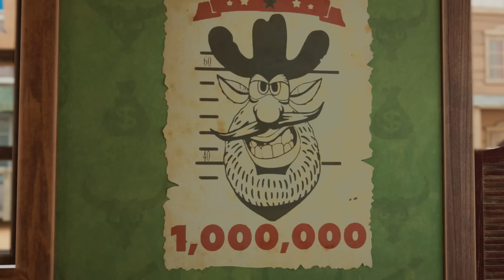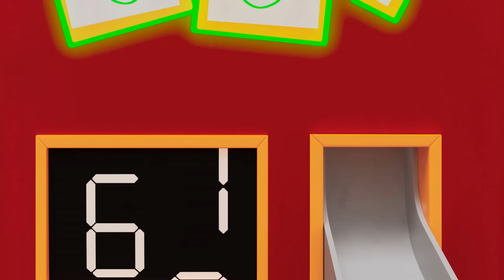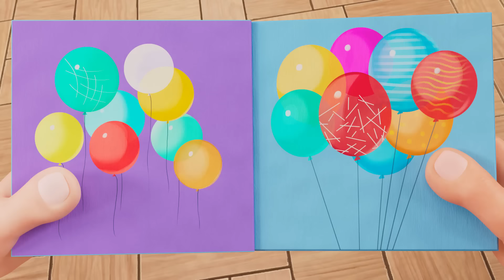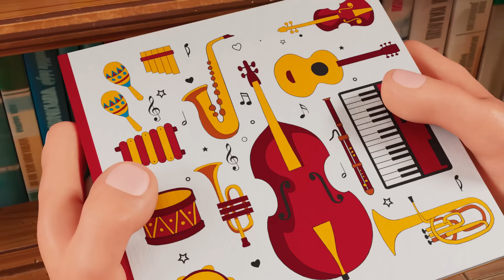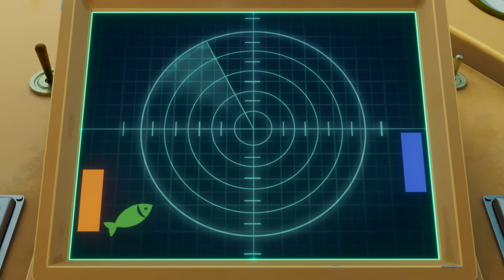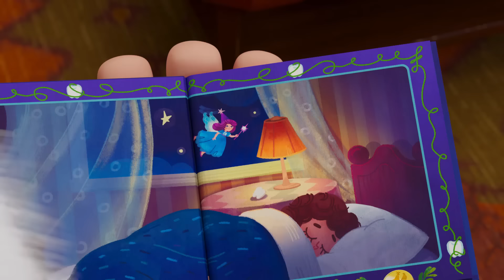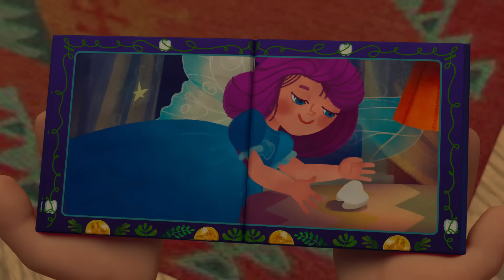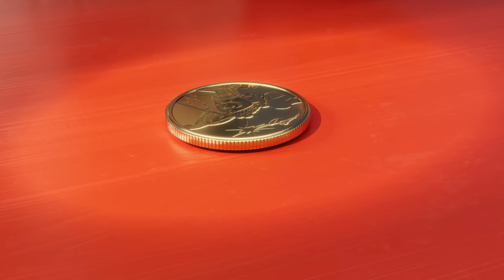Booba 😉 ブーバー 🔥 Best cartoons ⭐ ベストアニメ 🙃 Best episodes collection ⭐ アニメ短編 | Super Toons TV アニメ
Enjoy funny 3D animated cartoon for kids and toddlers.

👀See also👀